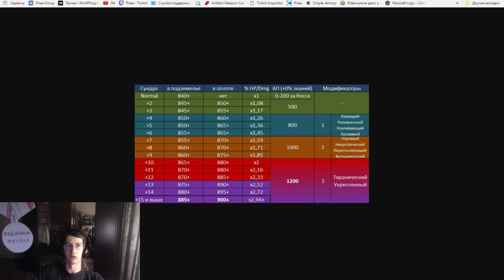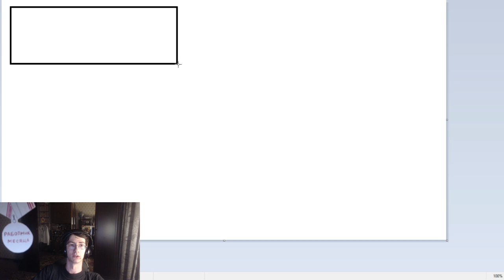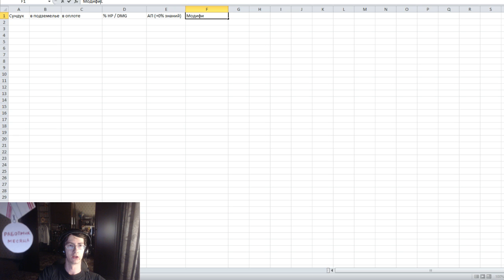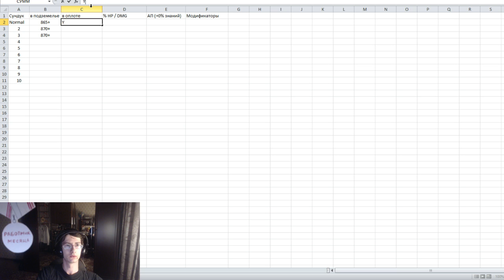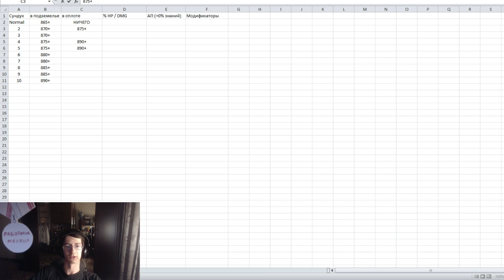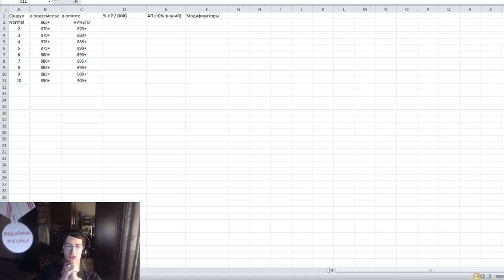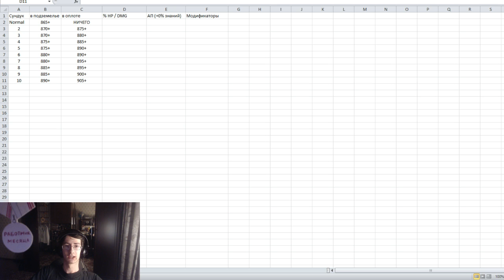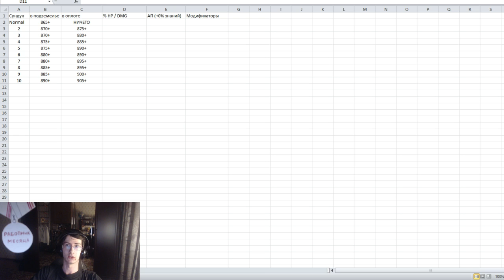905(!!!) добыча с недельных сундуков в 7.2